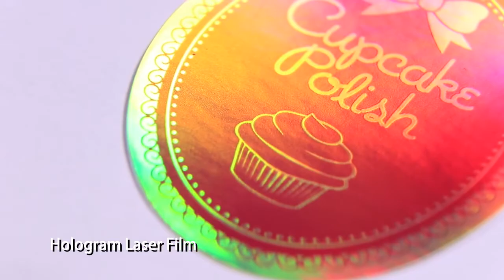Custom holographic stickers